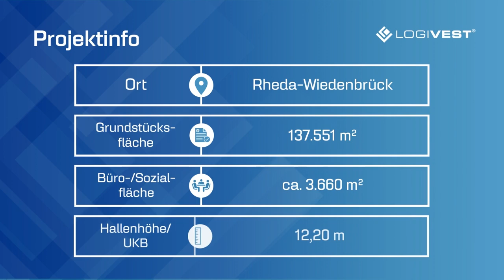Nur bei Logivest - Gütersloh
Unser Logistikimmobilienberater Dennis Gausel stellt Ihnen heute ein Objekt in Gütersloh vor.